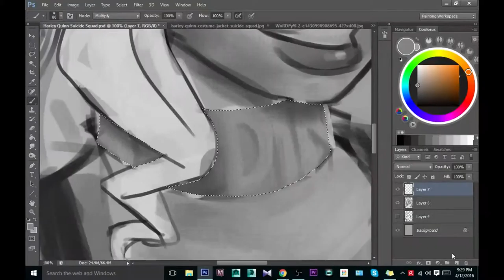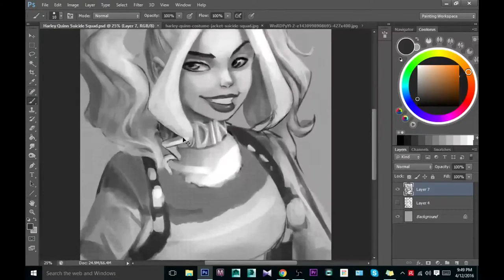Harley Quinn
You guys ready to see Suicide Squad this summer? I know I am!  Here is a quick Harley Quinn fan art I made. Cuz you can never have enough of Harley XD